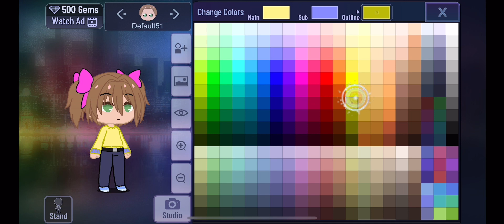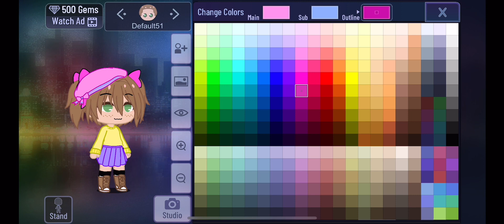Listen to me talk about random things while making a character for a video!